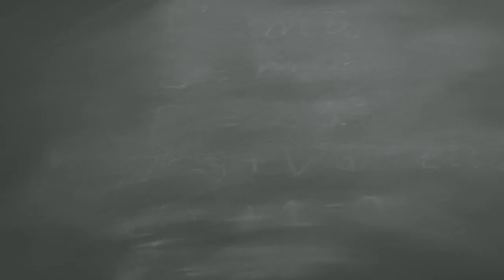Diana Maynard - Teaching with CLARIN Winner 2021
00:00 About Diana Maynard
00:31 Developing the Material
01:25 Modular Components
02:01 The Impact of the Pandemic
03:52 Target Audience
04:18 GATE for Scientists
05:51 GATE for Industry
07:15 GATE for Educatios
09:20 GATE and CLARIN